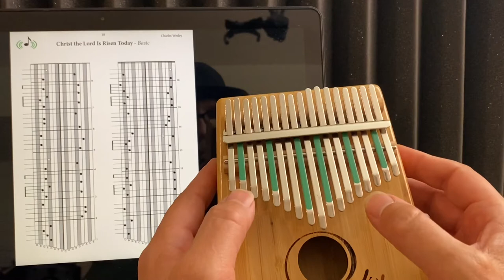Easter music on Kalimbas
This 39 page ebook has basic (single note melody) arrangements and advanced arrangements (like the last few bars of this recording) for 12 Easter hymns, arranged for 17- not Kalimba in C.